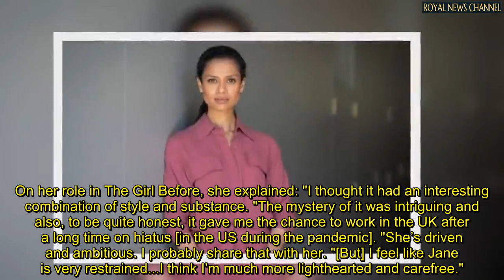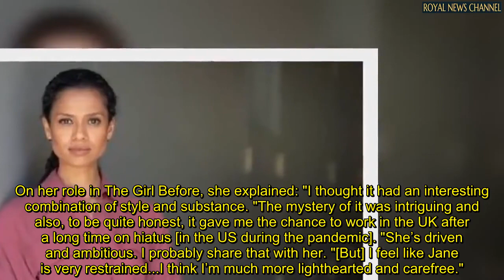‘That’s hilarious’ The Girl Before star speaks out on playing Meghan Markle in The Crown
Jane star Gugu, 38, has been unofficially lined up by fans to play Meghan Markle in future episodes of Netflix's The Crown, which she said she was "flattered" by.

Asked how she would feel if she was offered the role, the actress commented: "Oh my God, that’s hilarious. "I’d be very flattered; I’d have to consider it."

She added she feels sympathy towards Meghan and Prince Harry, adding: "I wish them luck. It’s a tricky transition to make."